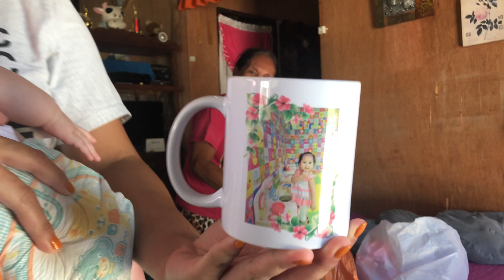LOLA GET HER BIRTHDAY PRESENT FROM CEBU. very emotional😢.